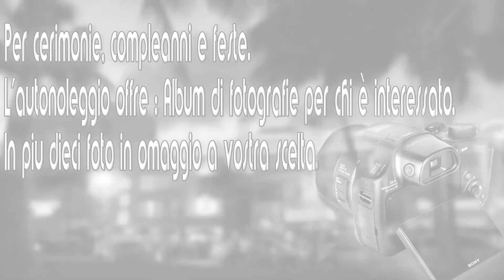Nico Danisi - Autonoleggio